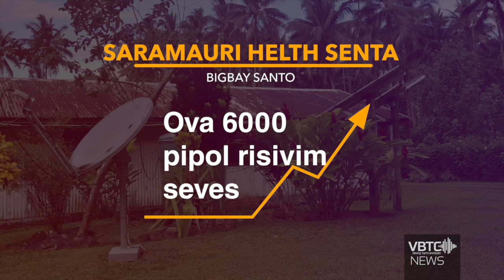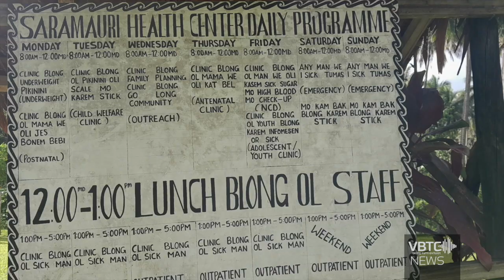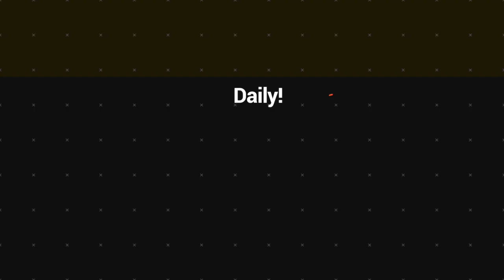Road access to Saramauri health centre on Bigbay inland still a concern - Santo | VBTC News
Saranauri health centre is located on bigbay inland, Santo island and serves over 6000 people living in the area.

The limited road access to the Saramauri Health Centre in Bigbay inland on the island of Santo poses a significant concern for the health authorities and the community it serves. Addressing this issue is crucial to ensure road access to the health centre is efficient.